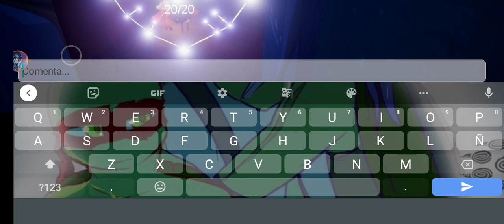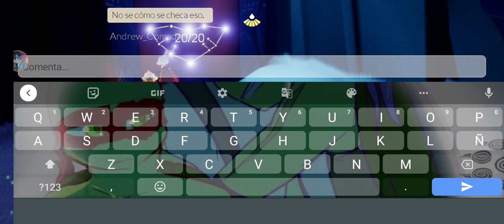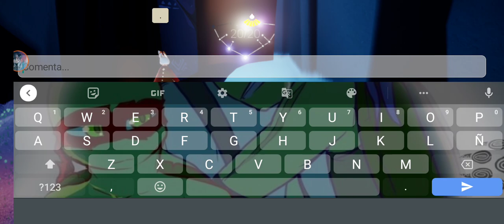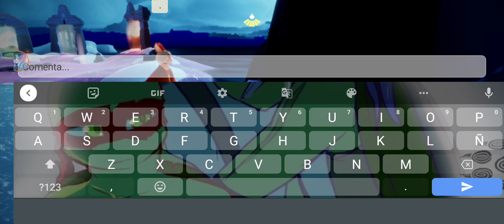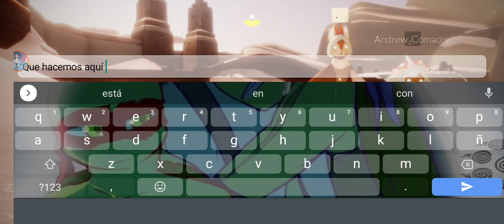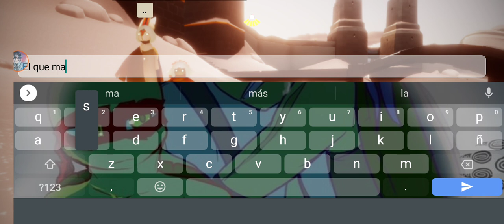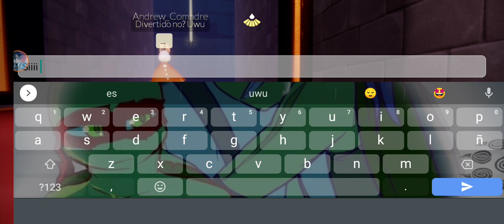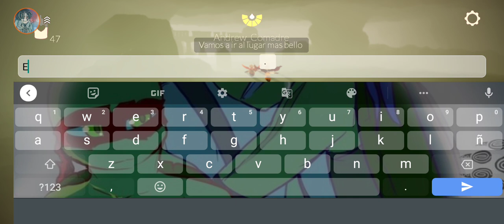Sky: Niños de la luz- Viajando a lo desconocido (parte 1)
Hola buenas tardes si explicaré unas cositas aquí el hecho es que mi amiga y yo haríamos una serie de sky descubriendo los distintivos portales el cual por ser mi primera vez en el juego pero terminamos en no hacerlo (Ya que pues por cuestiones personales los capítulos se iban intercalando uno ella el siguiente yo y haci)

Razones:
-Falta de compromiso
-Solamente lo hicimos por diversión
-Vida personal

Pero no sé preocupen aunque no tenga audio de voz para narrarlo ni nada tengo otros planes para usar este juego a mi favor creando historias o pequeños cortos para publicar en tiktok pero primero a investigar para hacer cositas chidas en el futuro